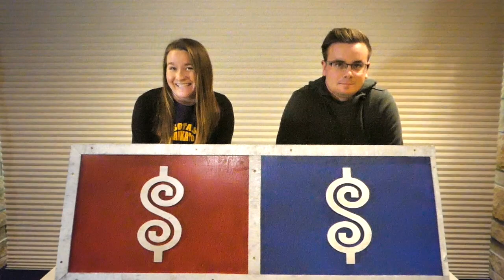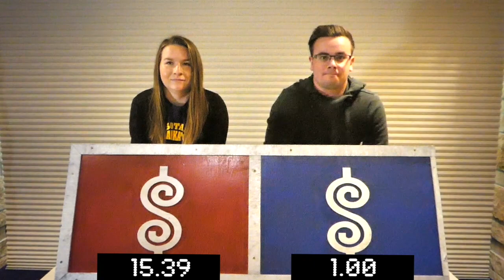Family Weekend The Price is Right - Serendipitous Moments MNSU Mankato October 2018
Brett and Morgan get the experience of a life time being on The Price is Right at MSU! We will be having Price is Right, Family Weekend F_N on October 13th in Ostrander Auditorium and all that is missing is U! Make sure you get your FREE tickets for this family friendly event at MNSUEVENTS.COM.